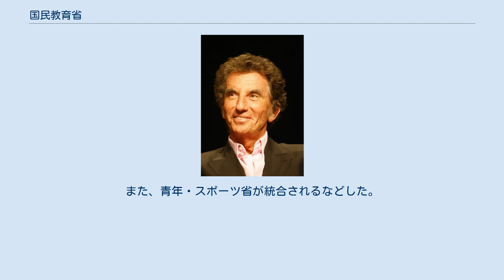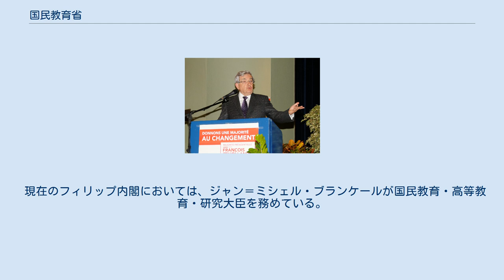国民教育省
国民教育・青少年省（こくみんきょういくせいねんしょう、フランス語: Ministère de l’Éducation nationale et de la Jeunesse）は、フランス共和国における教育行政を担当するフランスの省。
 国民教育省の長である国民教育大臣は、フランス政府を構成する国務大臣であり、フランスの公教育制度と私立教育機関に関する監督・認可の権限を持つ。
本庁舎は、パリ7区のグルネル（ Grenelle）地区にある、18世紀に建造されたオテル・ド・ロシュシュアール (Hôtel de Rochechouart)。
 フランス国民教育省の原型は、1802年の公共教育監督機関の創設に起源を持つ。
その後、19世紀初頭の10年間で教育担当省の名称は幾多の変遷を経て、1828年公共教育省 (Ministère de l'Instruction publique) となる。
また、青年・スポーツ省が統合されるなどした。
1932年には省の名称は国民教育省となり、1974年から1981年までジスカール・デスタン大統領の時代には教育省となった。
 2014年からのフランソワ・フィヨン内閣における正式名称は、国民教育・高等教育・研究省。
2017年6月21日の第2次エドゥアール・フィリップ内閣発足時に、国民教育・青少年省に改称された。
 現在のフィリップ内閣においては、ジャン＝ミシェル・ブランケールが国民教育・高等教育・研究大臣を務めている。
 第五共和政